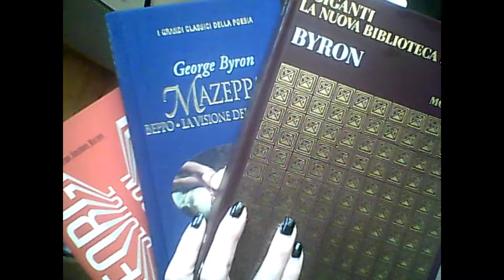Illustrazioni per le Opere di Byron